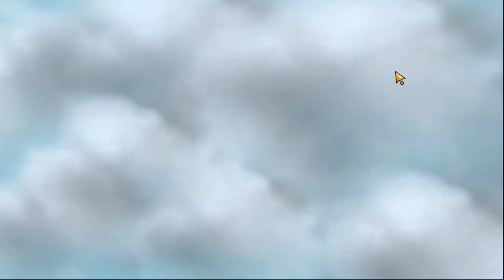THARZ SKILL 3 | 4 SWORDMAN POWER 3 STAR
update best combo commander tharz skill 3 with 4 Swordman 3 star
➡️ SUPPORT KREATOR !!!